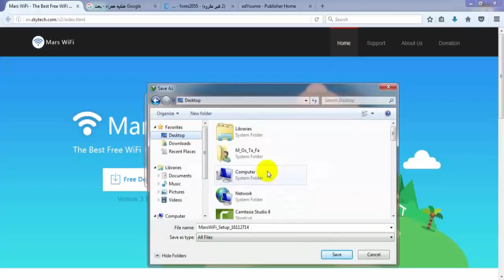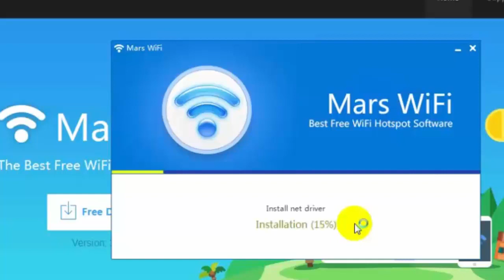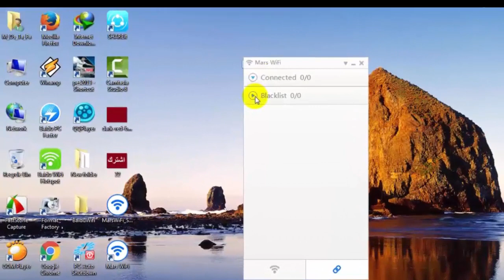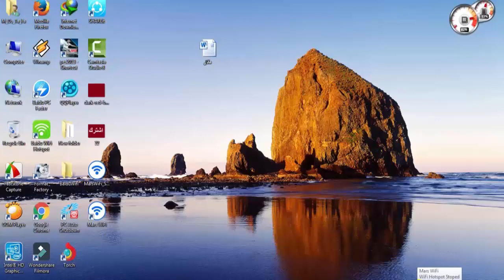اقوى برنامج واى فاى بدون روتر ... اصنع شبكة واى فاى بدون روتر mars